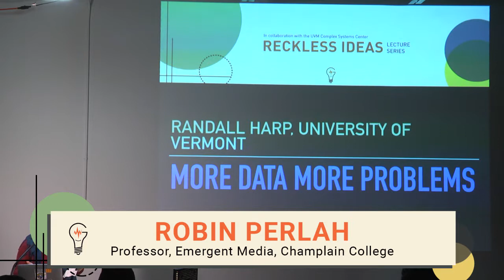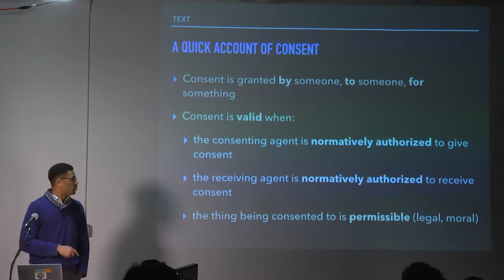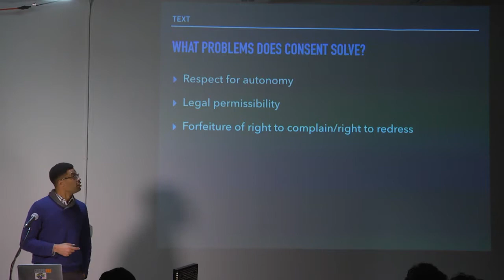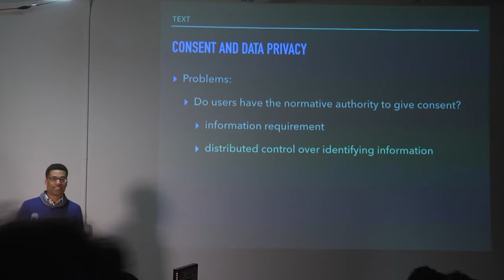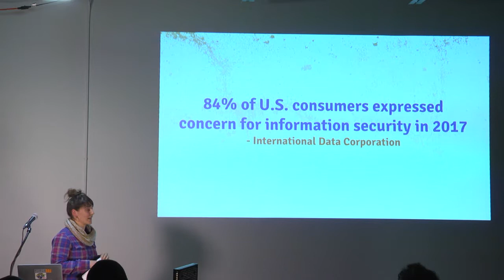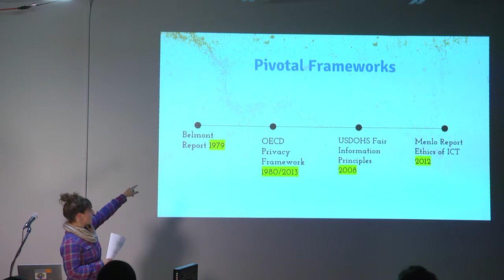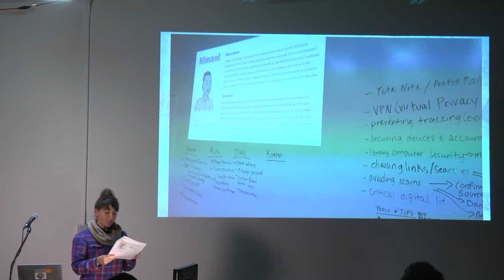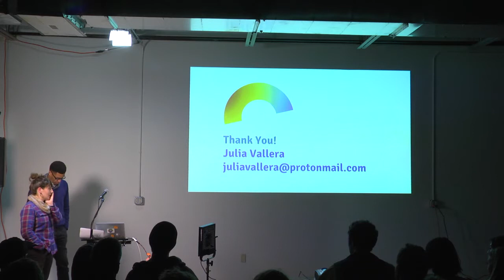Reckless Ideas: Randall Hap & Julia Vallera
More data, more problems: on tracking, consent and control of personally identifying information